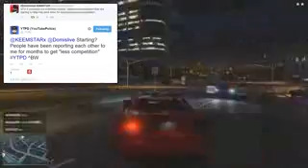DomisLive Channel Suspended Update! GTA 5 Online PS4 Gameplay